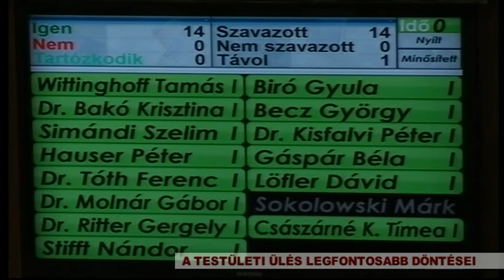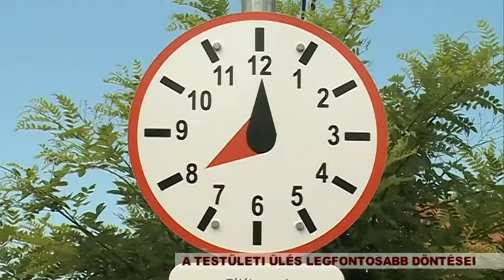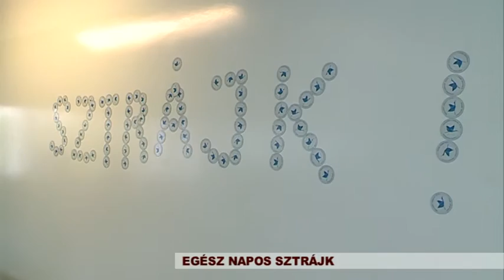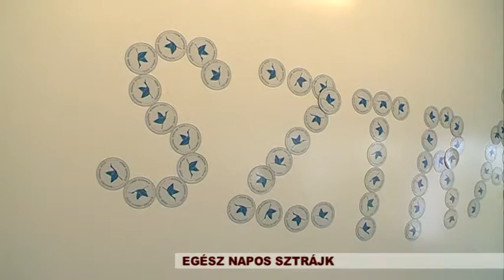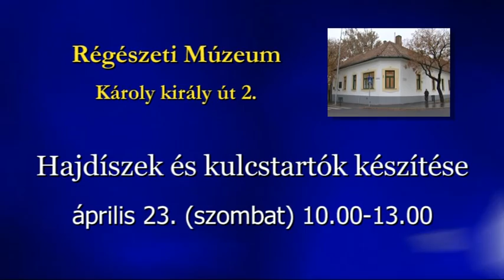160422 Városi Magazin